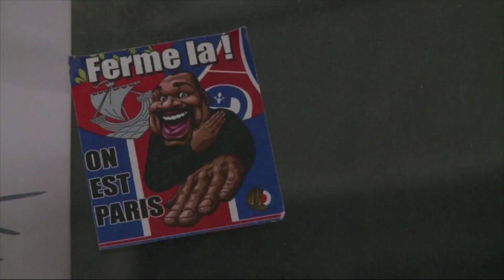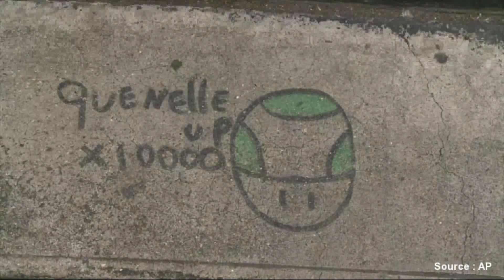La quenelle d'Anelka n'est pas antisémite pour le CRIF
C'est un geste qui peut coûter cher. Nicolas Anelka, l'attaquant vedette de West Bromwich Albion, a accompagné l'un de ses buts d'une quenelle fin décembre. L'affaire Dieudonné battait alors son plein en France. Geste antisystème ou antisémite? le débat a rebondi outre-manche. Aujourd'hui, trois semaines plus tard, la fédération anglaise de football a décidé de le traduire devant une commission indépendante. Il risque au moins trois matches de suspension.

A Paris, le Président du Conseil représentatif des institutions juives Roger Cukierman juge cette décision disproportionnée.

Les répercussions pour le club de West Bromwich ne se sont pas arrêtées là: Zoopla, le principal sponsor de l'équipe, a annoncé son retrait. Une perte de 3,6 millions d'euros. Les responsables du club ont fait savoir qu'une enquête interne était en cours sur le geste d'Anelka. La quenelle du Frenchie n'a pas fini de faire parler d'elle.